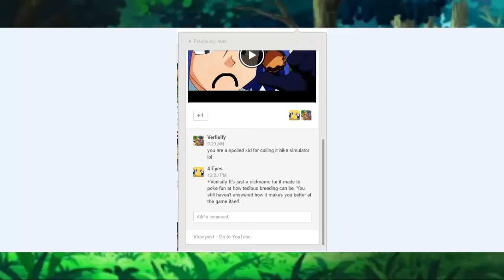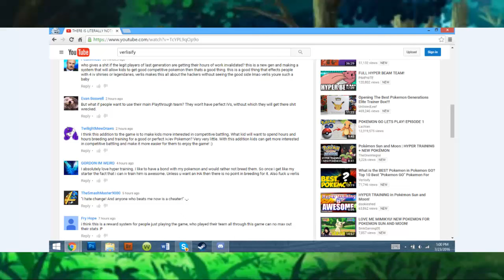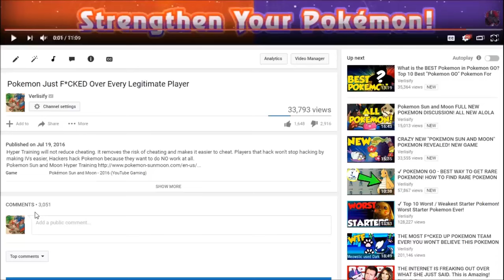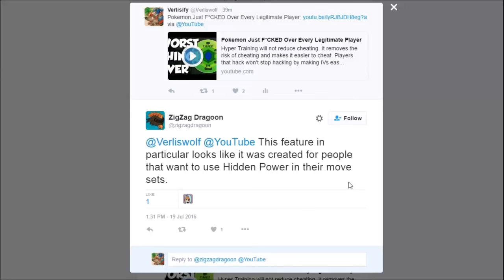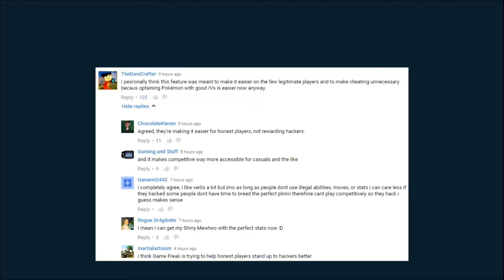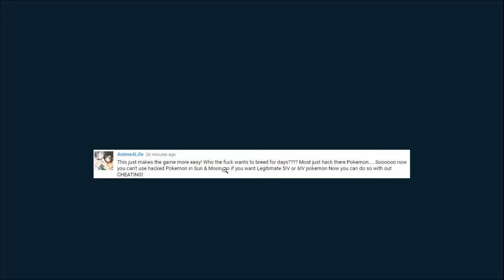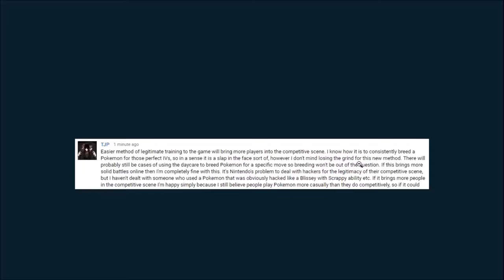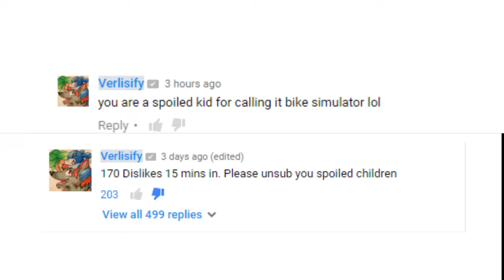In Response to Verlisify on Hyper Training and Hacking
Edit: Probably should just clarify this now that this video blew up way more than I expected it to. I don't want to be known for drama.I'll leave this video up as I still think it's important, but I've received a few concerns about how I'm just doing this video for attention via drama and I don't want anybody to think that. This channel is about me being trash at Pokemon, not drama.

A video explaining a recent problem I had with Verlisify involving him deleting one of my comments and some disagreements I had with two recent videos of his involving hyper training. I would like to clarify that this will be the only video I will make on Verlisify as I do not wish for this to turn into a war between him and I. All I want to do is share my thoughts on what he has done and said on this subject.

Song at the end is the intermission music from Monty Python and the Holy Grail.